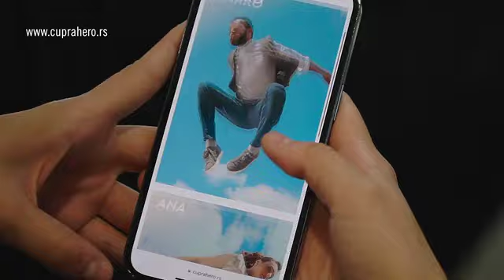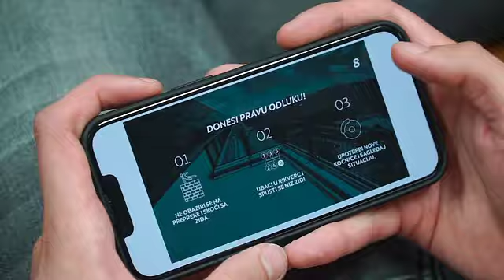CUPRA HERO | Official Showcase Video